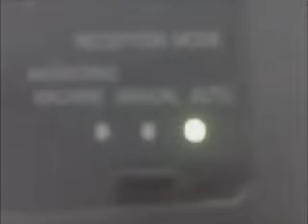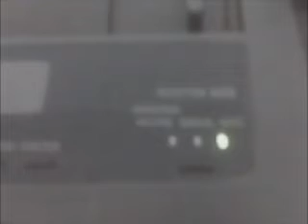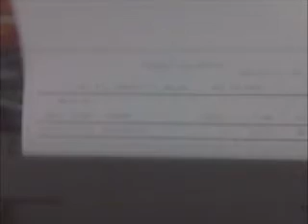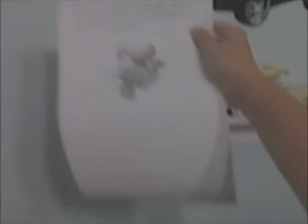Review of a 1980's-early 90's fax machine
A review of Sharp UX-104 thermal fax I bought from a thrift store for $2.00. Works as you see in the video.